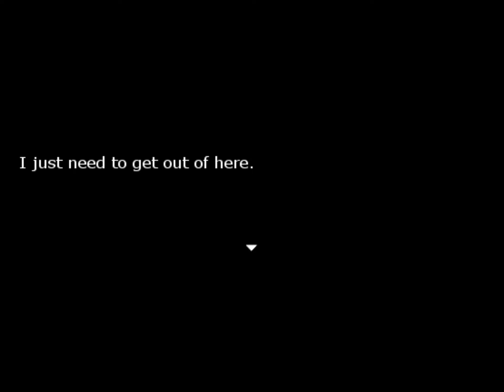Castle Oblivion 2 - Walkthrough 9: Separated Away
1:13 Boss Battle 1 (Found Frederick)
10:53 Boss Battle 2
15:26 Meet Azen?
19:30 Darksoul Edge Fight 1st-2nd
24:19 Reunited again!

Puzzles:
8:38 → 8:42 → 9:13 → 9:53 → 10:28

NOTE: I skip any common battle.

(Since the link is lost from its owner, I reupload the same file so you can download it)